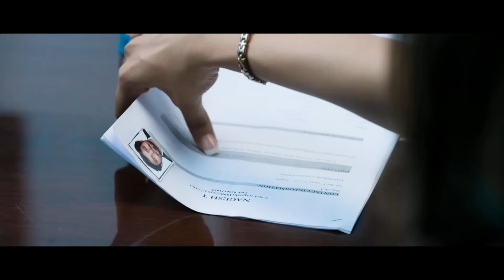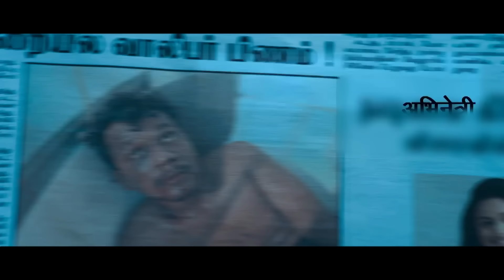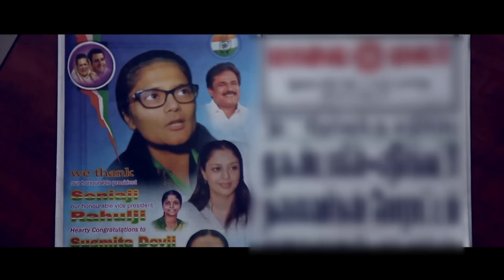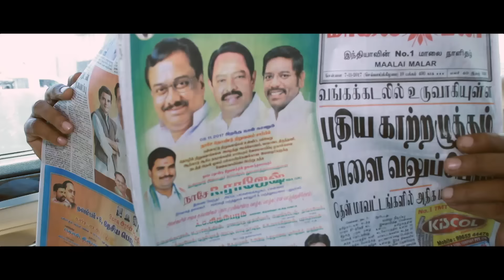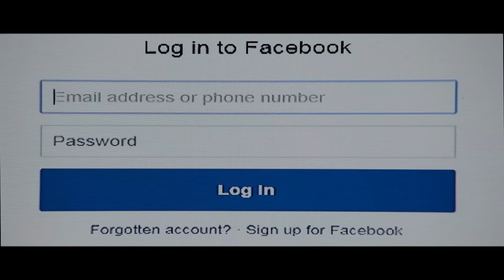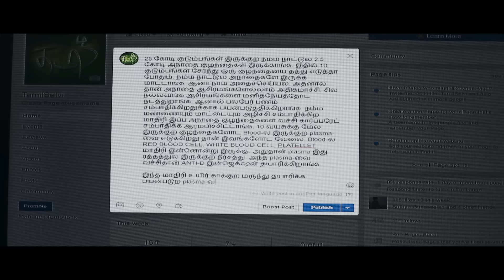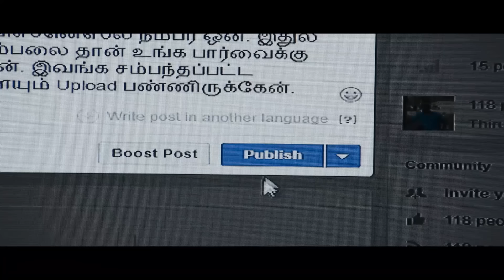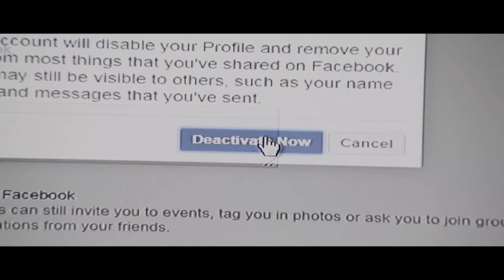Nagesh Theatre - Hindi Dubbed Horror Movie - Aari Arujunan, Ashna Zaveri, Masoom Shankar, Kaali V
Nagesh Theater is a Hindi dubbed horror drama movie starring Aari, Ashna Zaveri, and Masoom Shankar in the lead roles. The story revolves around Nagesh, who decides to sell his father's old theater to arrange money for his sister's marriage. What happens when Nagesh realizes that the theater is haunted?